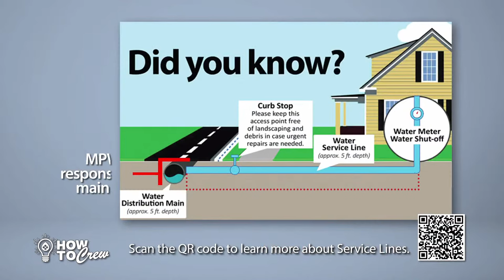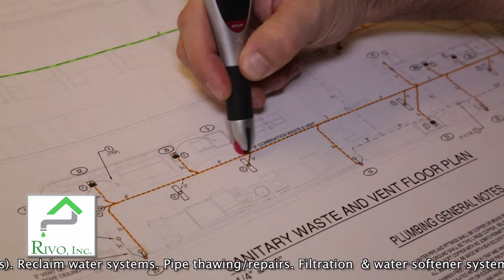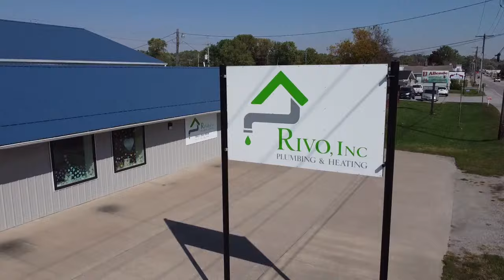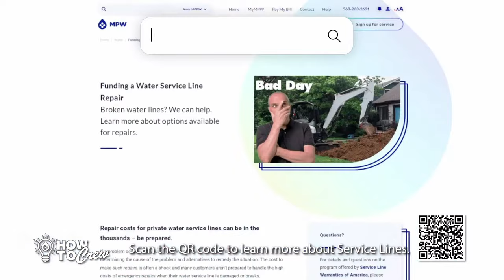Muskie Football hosts Davenport North | Live Broadcast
Join us as the Muskie Football team hosts the Davenport North Wildcats!

Watch on Facebook, YouTube, X (Twitter), discovermuscatine.com and PCTV MPW Cable Channel 3.

Muskie Sports Broadcasts are brought to you by Muscatine Power and Water, Muscatine Lawn and Power, RIVO Plumbing and Heating, UnityPoint Trinity Muscatine, Bayer of Muscatine, Muscatine Church of Christ, H and J Cards, It Takes a Village Animal Rescue, Impact Performance and Nutrition, Big Brothers/Big Sisters, Riots and Rebelle's Salon, Muscatine Symphony Orchestra, Josiah Anderson @ Real Estate Resource Associates, Star Collectiles, Harper's Cycling and Fitness, Muscatine Charities and Mississippi Pearl Photography.